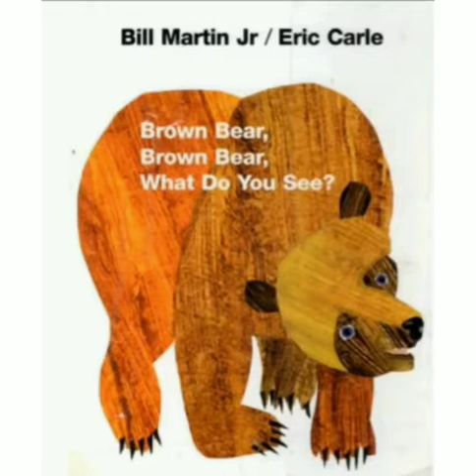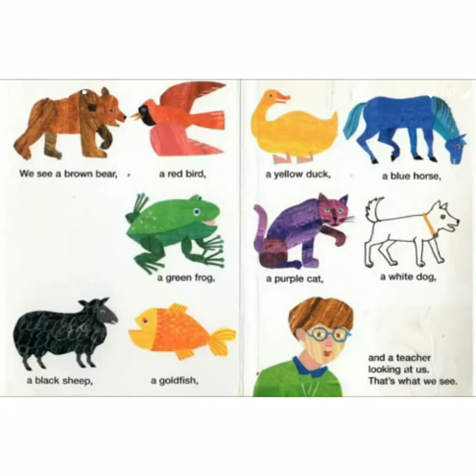Brown bear,brown bear what do you see- Read aloud